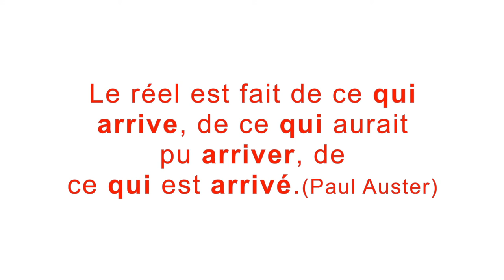Lettre à mes filles.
Un texte pour l'âme, des images pour le coeur. À toutes les femmes agressées, à vous qui n'êtes pas encore égales des hommes. Le monde s'est perdu dans les méandres du plaisir à tout prix, oubliant le respect et préférant la force à l'amour.